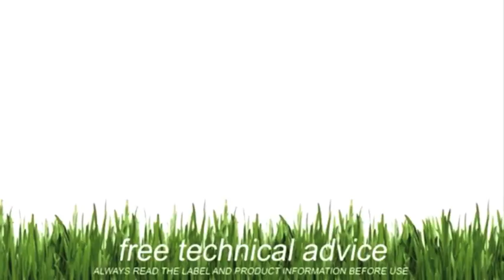Treating moss in lawns with Amvista Sul-Fe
ProGreen TV shows you how to control moss in lawns using Amvista Sul-Fe.

Other products suitable for treating moss in lawns are available including granular options.